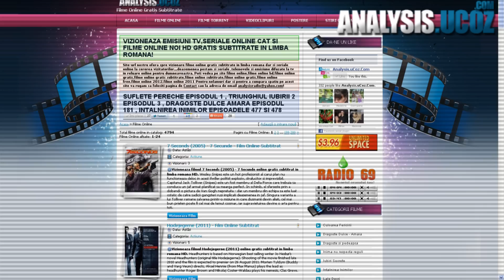Filme Online HD, Filme Online Gratis, Filme Gratis Online Subtitrate, Filme Online Noi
- Vizioneaza filme online hd gratis subtitrate in limba romana.
Filme
Filme Online
Filme Online HD
Filme Online Gratis
Filme Online GRatis Subtitrate
Filme Online Subtitrate
Filme Online Noi
Filme Noi
Filme 2011
Filme 2012
Filmulde10
Filme si seriale online
Seriale Online
Seriale Noi
Filme online gratis subtitrate in limba romana 2012